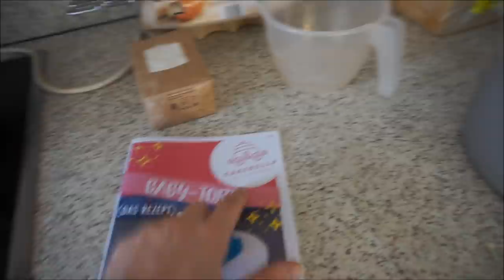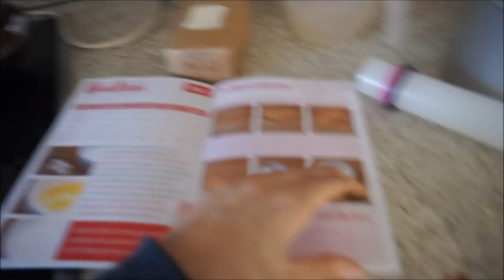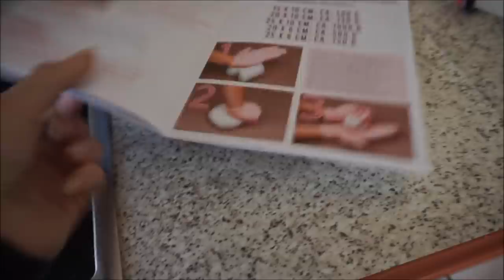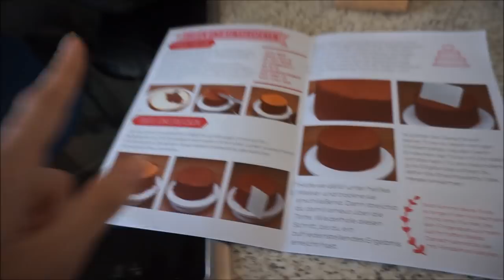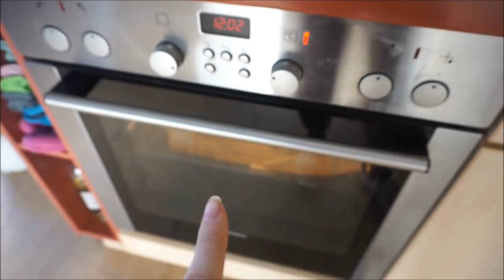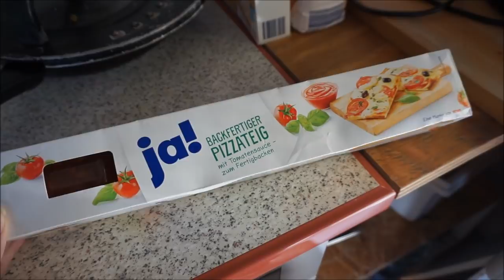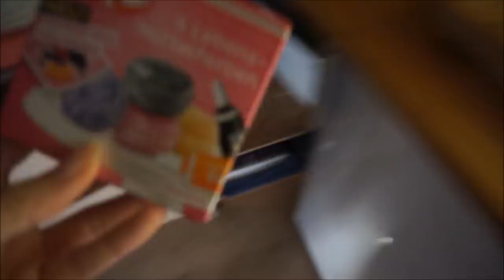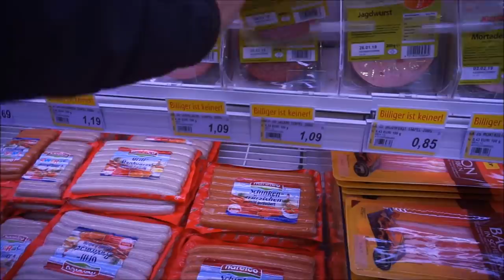VLOG | Babyparty vorbereiten | Backen, Einkaufen, Dekorieren...|| Schwanger mit 18